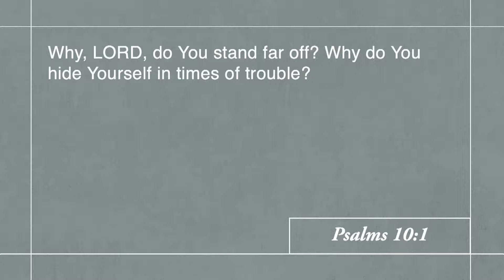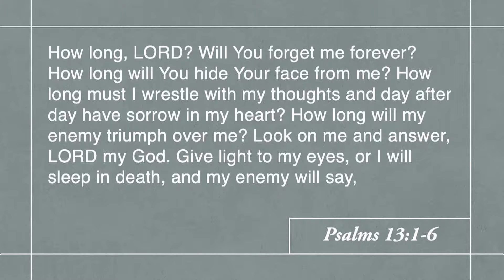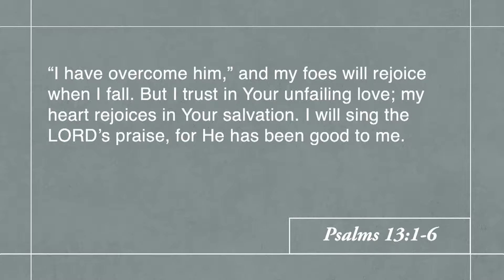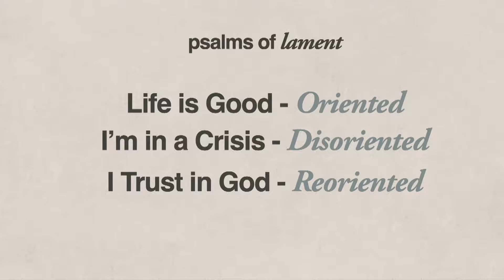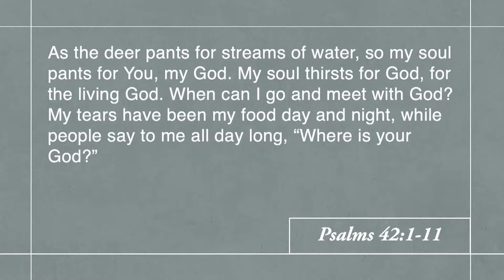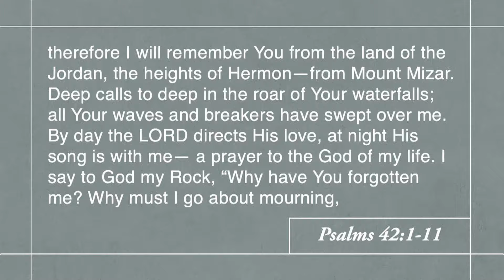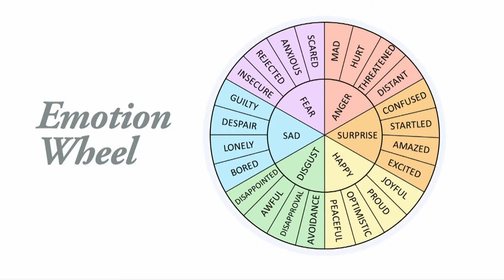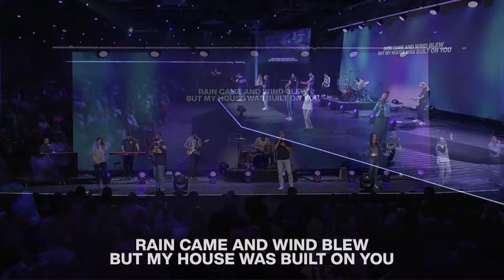Songs of Lament | Doug Sauder | Psalms Week 3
In week three of "Psalms: Songs of the Soul," we explore both the lament and imprecatory (those that seek judgment or justice upon enemies of God) psalms. In this message, Pastor Doug Sauder teaches us the importance of walking through sadness, grief, anger, and indignation in a healthy, godly way, as well as how to own your feelings instead of enthroning them.